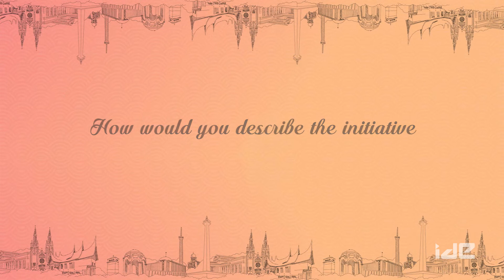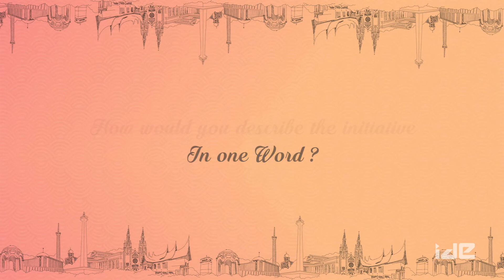14th Edition Hotelier Summit Asia | Veronique Servais, Merson Vervloet | Testimonial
All the way from Belgium, Veronique Servais describes how the 14th Edition Hotelier Summit Asia in Indonesia was different from other expos and trade shows around the world.